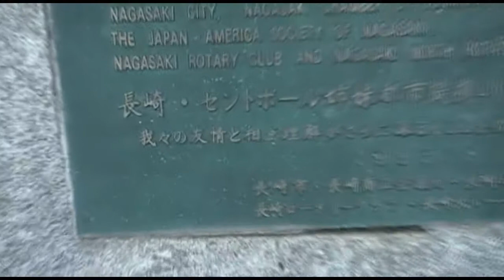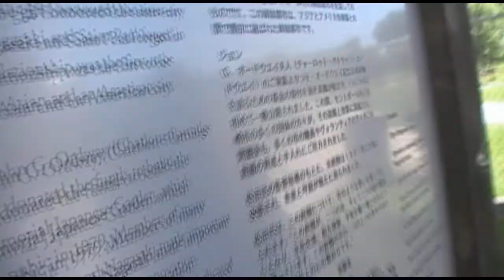Japanischen Garten 庭園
Der Garten liegt in der "Como Zoo"